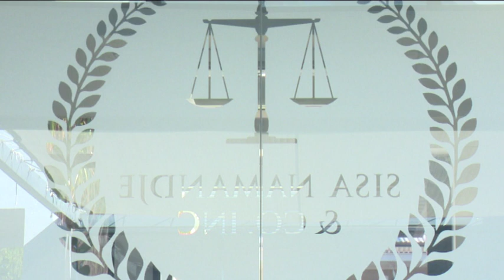Sisa Namandje Foundation assists abused girl-nbc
The Sisa Namandje Foundation has stepped in to assist a 12-year-old girl who made headlines earlier this year after being filmed with cut wounds from an alleged beating with a bottle by a caretaker.